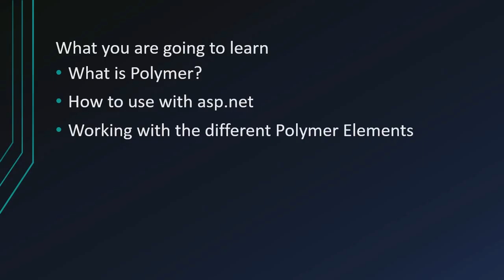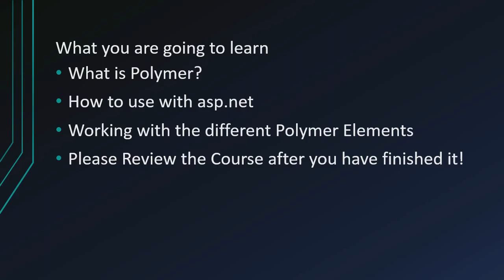Introduction - Polymer with asp.net 5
Hello and welcome. This lecture is about what you are going to learn in this course